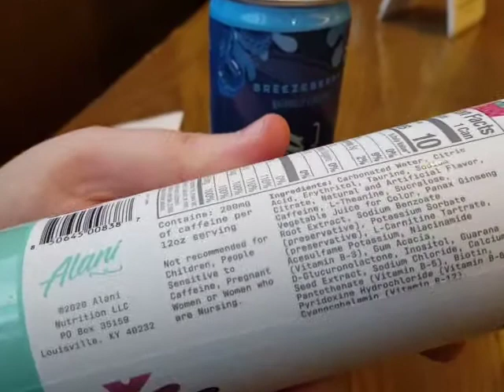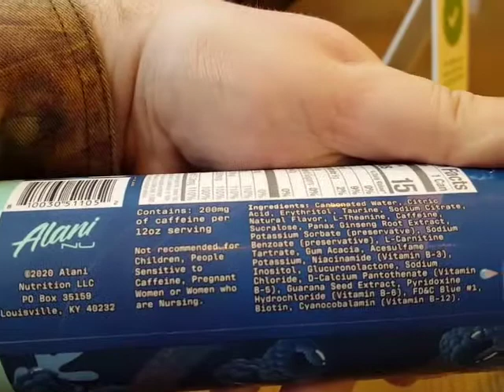March 23, 2021